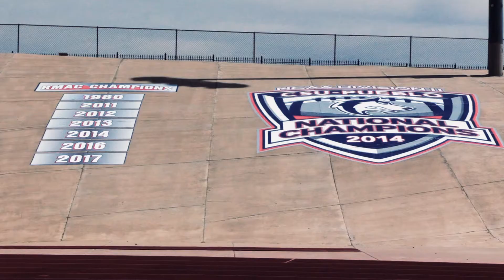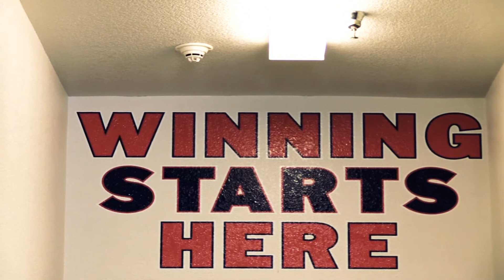Football Introduction Video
CSU Pueblo vs Dixie State